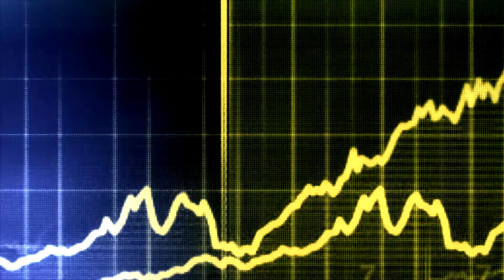The Secure Act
This week we discuss the Secure Act which was put into effect January 1st 2020.  Who does it impact? And in what ways?  Tune in to find out!